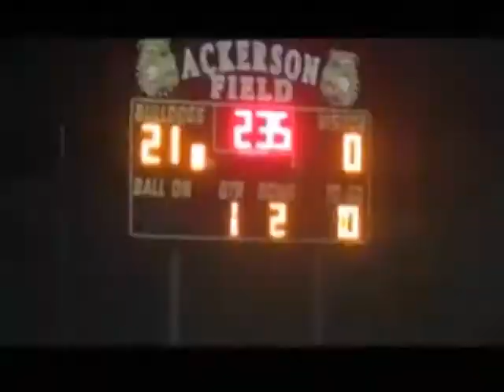June 12 Friday Morning Show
The June 12th  Friday Morning Show with a look at Senior Prom and Post Prom, Global Connections Club’s visit to the Kenyan Embassy in Washington, and a montage of video from the whole school year. This program was created by Chris Murray, Sabrina Gomez, Paul Radford, Ethan Duer, Evan Kennedy, Justin Lee, Carly Jackson, Alex Brownstein, Grady Meyer and Cait Novak